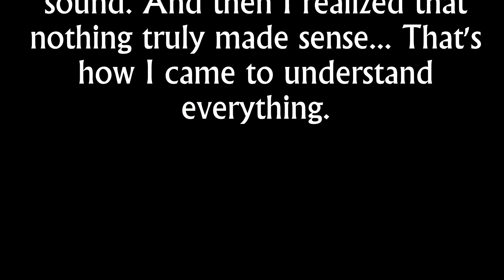THE CONTRADICTING STORY!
Seeking to write a short story that contradicts itself in every sentence, I did exactly that. Now it's on YouTube I guess. Enjoy my short, fun, ridiculous, and absolutely contradicting story with my hopefully interesting sounding narrator voice.